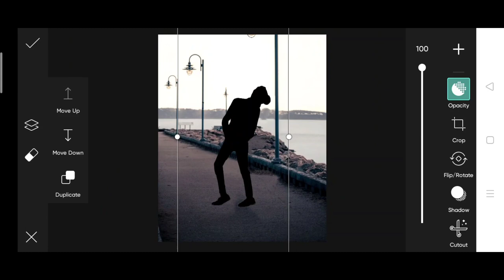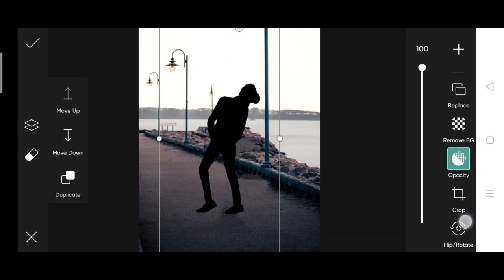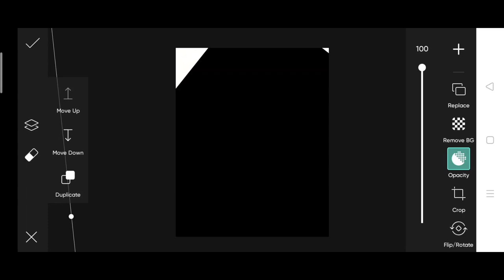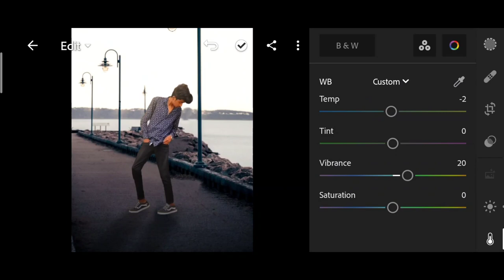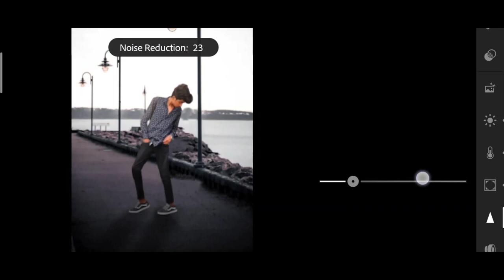The Ashish photo editing | the Ashish realistic manipulation| PicsArt realistic photo editing